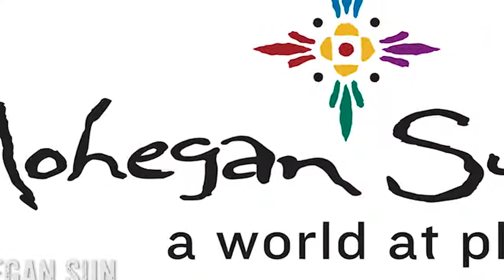Road to Barrett-Jackson Week 4 Part One